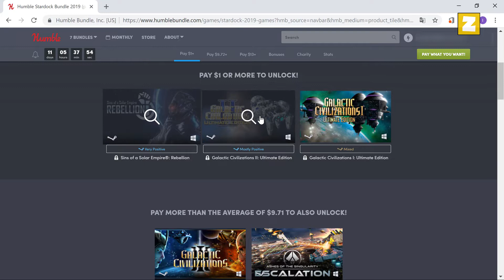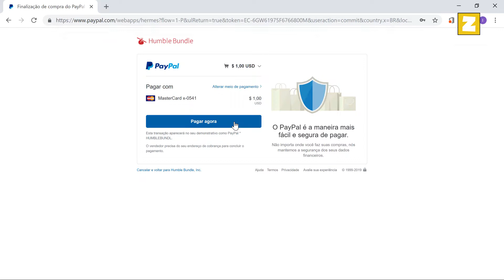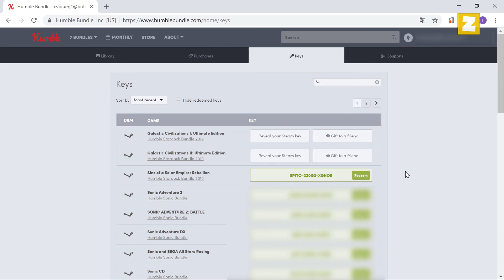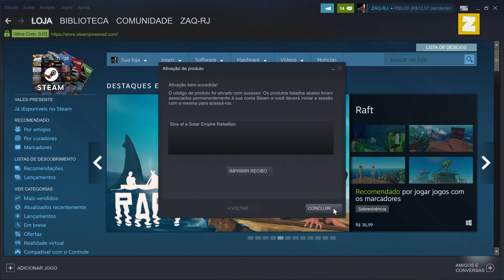Como COMPRAR no HUMBLE BUNDLE e ATIVAR os JOGOS [2019]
Fala ai pessoal tudo beleza! No vídeo de hoje ensino como comprar no site HUMBLE BUNDLE e ativar os jogos comprados no site.